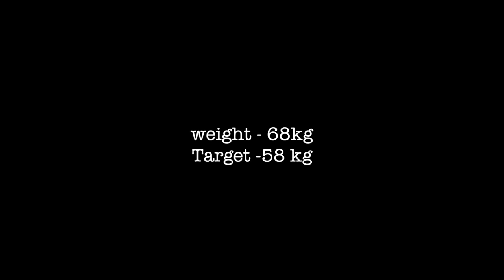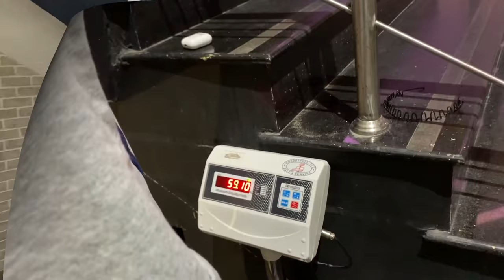Jayy Randhawa : Sucha Transformation For Shooter Movie | Tru Makers | Geet MP3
Shooter Will Be in Theatres After Corona Lockdown 🧨

This Video is About The First Step Of Our Journey To Shooter Movie, How We Loose The Weight To Get Into Character Of Sucha.